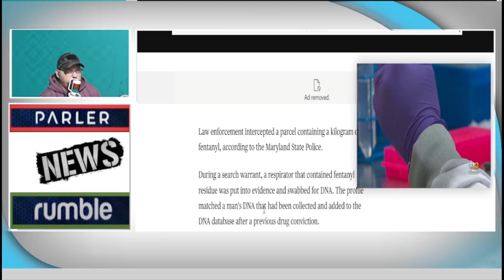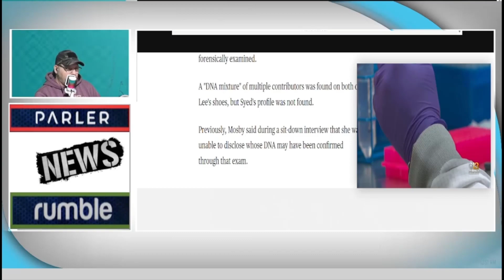Cocaine and Marijuana has been found over the last 2 years. Caution (Turn you're Vol down)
Well, so they found cocaine on the long weekend this year and who knows when they found the Marijuana since they haven't told everyone so we will have to see how they swing this story.

No DNA or fingerprints on the dime bag I don't believe that or there is a ton of wrongfully convicted murders cuz they have put people away with touch DNA.

⚡️ This video is purely fan-made If owners see their videos and want it removed just let us know here at World News Media and we will take it down